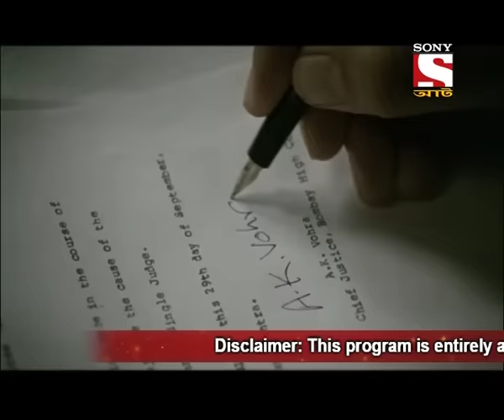Adaalat - Bengali - Epsiode 233 & 234 - Khooni Jinn - Part 1